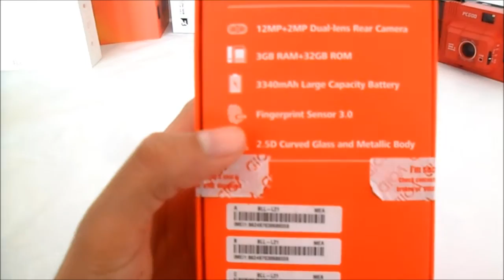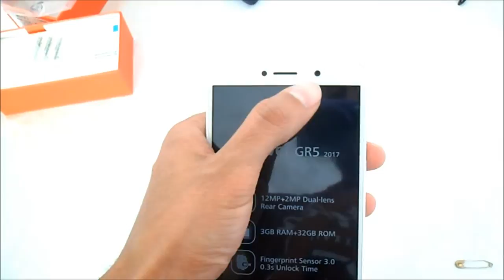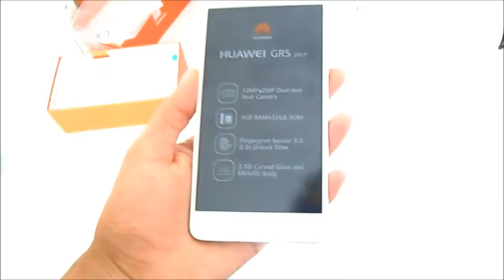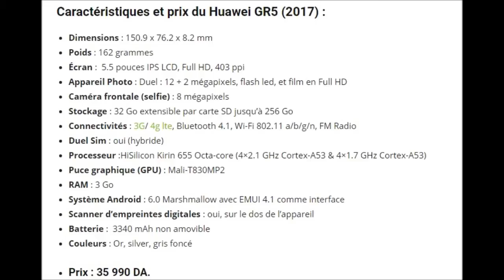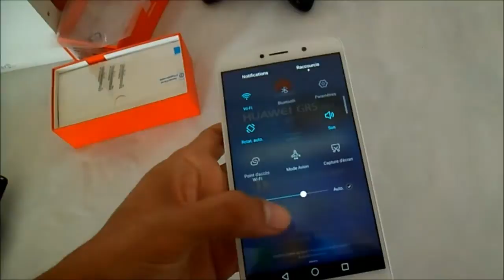Déballage et présentation du Huawei GR5 2017